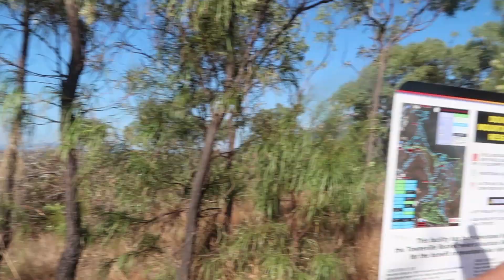Trail Riding and Jumping!!!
Here's what Townsvilles Douglas Mountain Park Park looks like for you guys, inside and out. Went out seshing with with Cohen, Braydan and Darcy on some of the best MTB trails in Townsville.